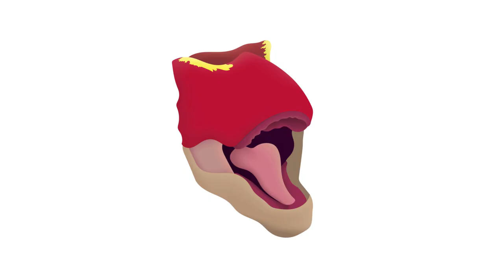Dinotector Paris Vs Tank | Parasaurolophus Vs Saichania - Jurassic World Evolution Dinosaur King Mod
🦖 Dinotector Armored Paris the Parasaurolophus Vs Dinotector Armored Tank the Saichania (Euoplocephalus) from Dinosaur King in Jurassic World Evolution - Episode 23! 🦕